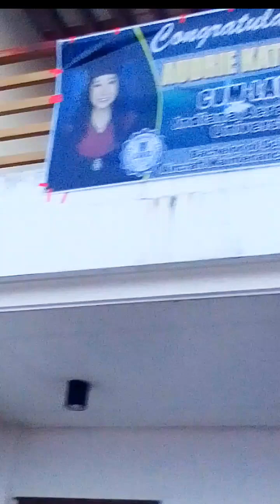THANKSGIVING PARTY FOR AUDRIE KATE RIVERAL HO DY. TO GOD BE THE GLORY🙏🙏❤️